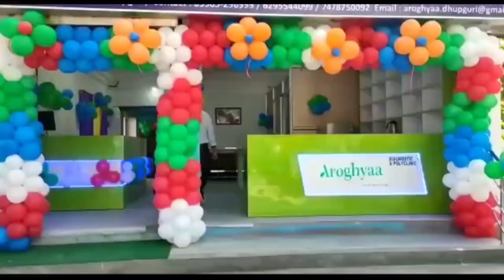গৃহবধূর অস্বাভাবিক মৃ**ত্যু ঘিরে এলাকায় ব্যাপক উত্তেজনা